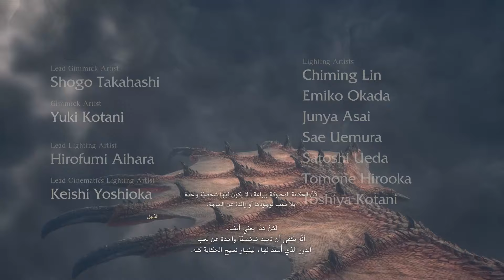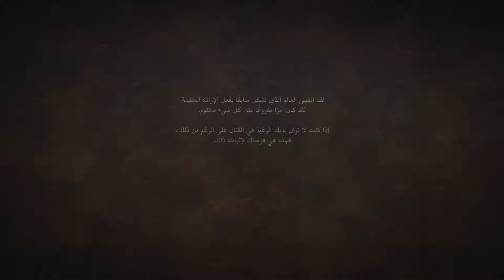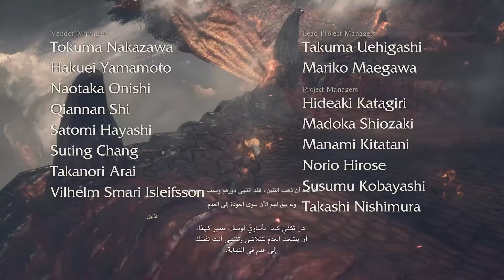23--تختيم 100% || Dragon’s Dogma 2 || الجزء 23 ( الــــبـــلاتــنــيــوم )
شرح تفصيلي للعيه الرهيبه
Dragon’s Dogma II
في المقطع :
00:00  المناره 1
09:22  الذهاب الى معبد قاع البحر
16:37 المناره 2 + الزعيم
28:11 المناره 3 + الزعيم
32:33 تروفي "انا و تالوس " + تروفي "البطل"
36:11 اجلاء سكان الجزيره البركانبه
42:08 اجلاء موقع التنقيب
49:55  اجلاء فيرنورث
58:11 اجلاء سكان العرائش المقدسه
01:00:33  اجلاء باكباتال + تروفي "الحارس"
01:05:33  تروفي "الاغلاق" + البلاتنيوم

انتسب لدعم القناه يالذيب
ادعمنا بلايك واشتراك وشير يالذيب
 اللَّهُمَّ أَنْتَ رَبِّي ، لا إِلَه إِلاَّ أَنْتَ خَلَقْتَني وأَنَا عَبْدُكَ ، وأَنَا على عهْدِكَ ووعْدِكَ ما اسْتَطَعْتُ ، أَعُوذُ بِكَ مِنْ شَرِّ ما صنَعْتُ ، أَبوءُ لَكَ بِنِعْمتِكَ علَيَ ، وأَبُوءُ بذَنْبي فَاغْفِرْ لي ، فَإِنَّهُ لا يغْفِرُ الذُّنُوبِ إِلاَّ أَنْتَ